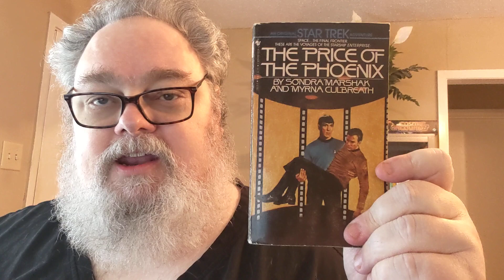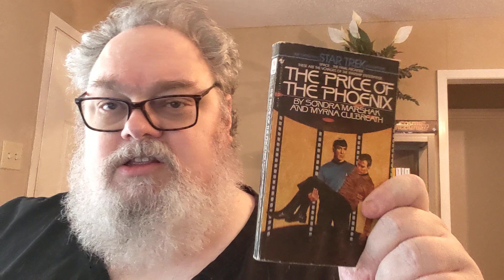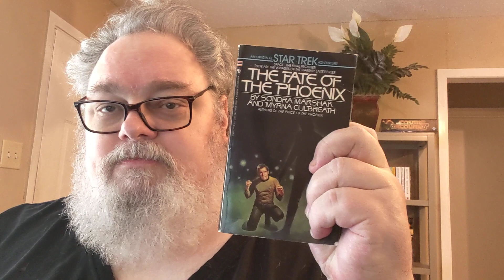The Fate of the Phoenix (Star Trek Novel Review #2)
Buddy read review of The Fate of Phoenix that I'm doing with @saintdonoghue .

BookTrek is the creation of @revenantreads and the co-hosts include illustrious Booktubers like:

The Fate of the Phoenix is one of the earliest Star Trek novels and is a direct sequel to The Price of the Phoenix. Fate was written and published in 1979 by Sondra Marshak and Myrna Culbreath. The Kirk/Spock sexual undertones are toned down some in this one. But it's still there. You can expect the same turgid and purple prose, too, but more of it -- it's almost 100 pages longer than Price. The plot is complicated and not much fun. It lacks the muscular prose and relatively short plot of the first one. Some people like it, though -- just not me.